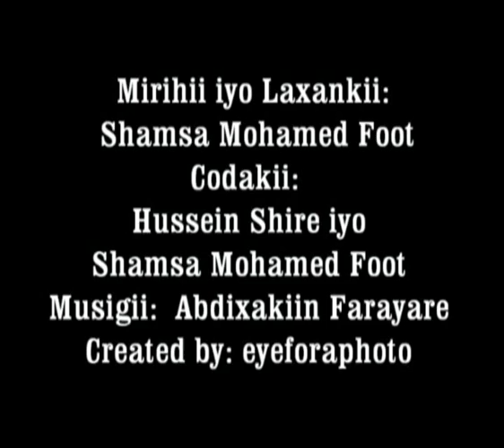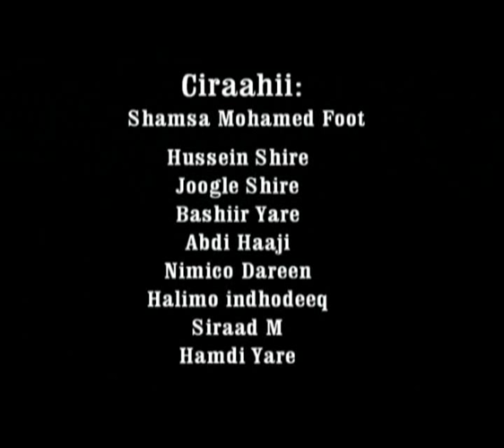Dhaanto - Rigo - Hussein Shire & Shamso Food.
New Dhaanto by Shamso Mohamed Foot iyo Hussein Shire Jama (Ciyaar Jecel). Rigo waa heesta magaceeda. 2010. Hees cusub oo ay ku luqeenayaan Hussein Shire iyo Shamso foot. - Additional Singers.. Cabdi Shire Jooqle and Nimco Dareen.